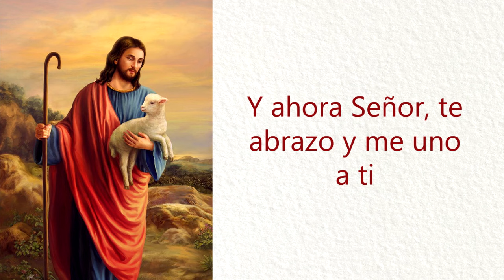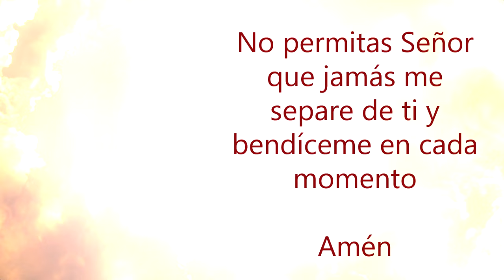Oración para Momentos de Tristeza, Angustia, Preocupación, para cualquier momento de agobio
Dios mío, Padre bondadoso y amoroso

El día de hoy, nos reunimos ante ti para pedirte que alejes de nosotros:
La angustia el dolor La preocupación y todas las aflicciones que tenemos, Padre

Así mismo, Señor te pedimos que, tu Divino Espíritu abunde en nuestro corazón

Para poder enfrentar estas pruebas con sabiduría

Señor mío Jesucristo, tú que viviste la pasión por amor a nosotros

Te ruego me vuelvas amoroso como tú y me permitas entregar mi sufrimientos

Para bien del prójimo y de mi propia salvación

Señor mío, aleja de mí, el dolor la tristeza la oscuridad

Y ahora Señor, te abrazo y me uno
a ti

No permitas Señor que jamás me separe de ti y bendíceme en cada momento Amén